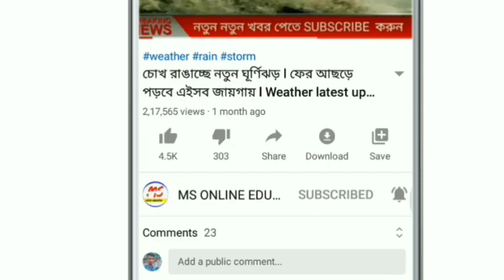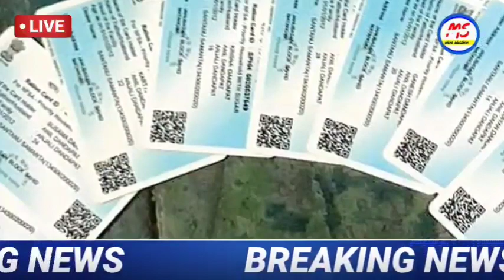আজকের বাছাই করা গুরুত্বপূর্ণ ৫ টি খবর ! Today 5 important News ! Today news ! Ms Online education